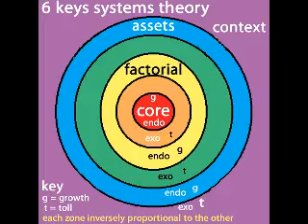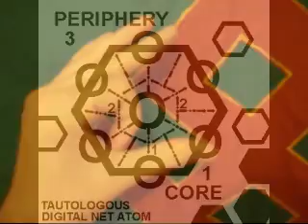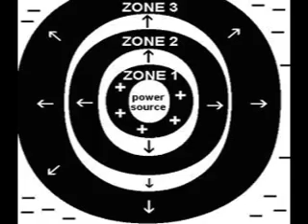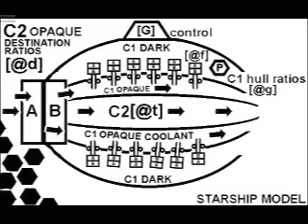suppression of the new physics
a new physics and cosmology, solutions to all the hard paradoxes in quantum, AI, solves fermats problem, turings recursion paradox and supercedes superstrings. Numbers and Agreements is the Unifying Theory. Its an interdisciplinary systems theory that tries not to use too much jargon but addresses the main issues and provides solutions in: particle physics, gravity, androids, teleportation, AI, social science, soul life, behaviour, game theory, relativity, cosmology, history, electrical engineering, and terraforming.

Thanks for visiting my Scottish Paranormal online shop! Find what you're looking for yourself or great gifts for your friends. Andrew Hennessey Ufologist and Paranormal photographer has brought together a collection of incredible paranormal images from Scotland. You'll find unique merchandise with my art and photographs on t-shirts, sweatshirts, mugs, prints, and more.